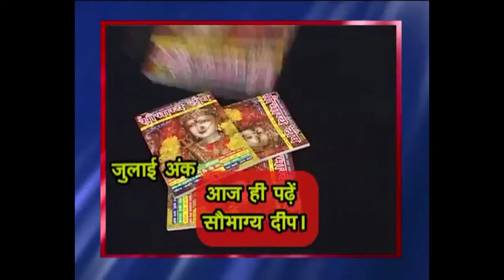Sobhagya Deep Monthly Magazine Year 2010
This is a 2010 issue of Sobhagya Deep Magazine
One of the Leading Astrological Magazines in Hindi